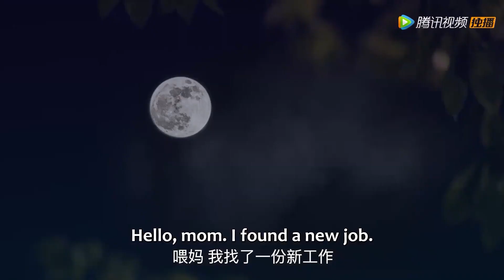霸总误闯入浴室，把正在洗澡的灰姑娘全看光了【给我你的独家宠爱S2 Here Is My Exclusive IndulgeS2 】